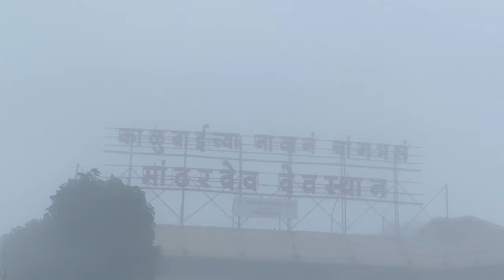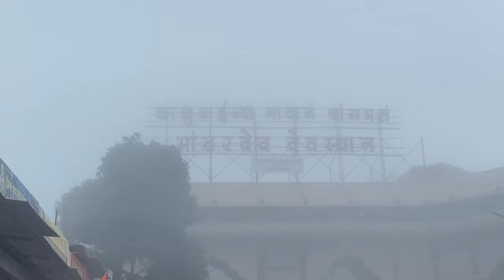Going to Pune 💞💞